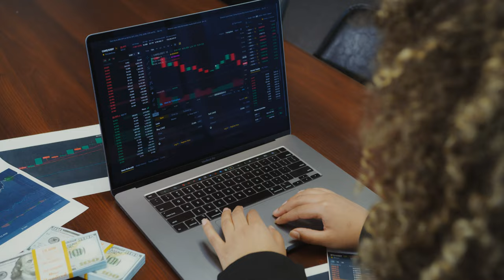Stock Market | Broker Trading Using A Laptop | 4K Free Stock Videos | Royalty Free Stock Footage